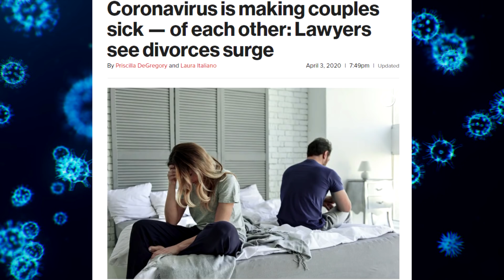A Plague Of Divorce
What happens when beloved spouses are forced to spend every waking hour with each other?